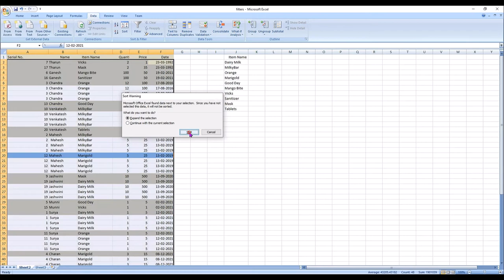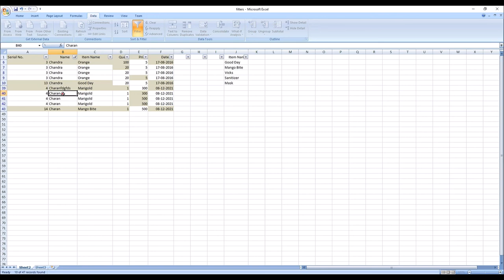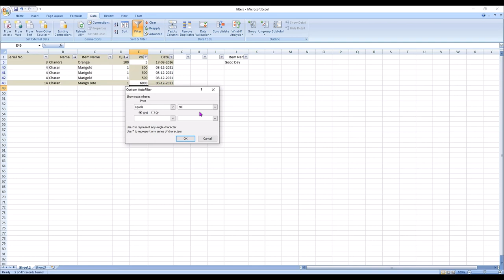Sorts In Excel | #5 | Telugu | Charan Tutorials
CharanTutorials